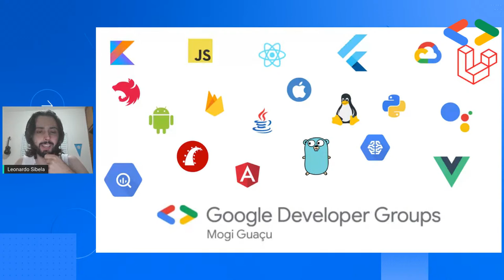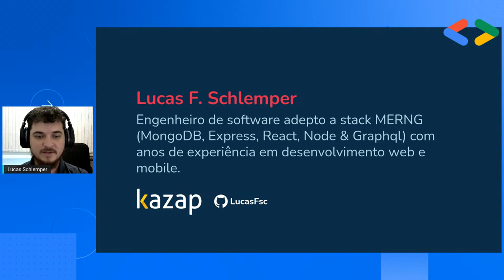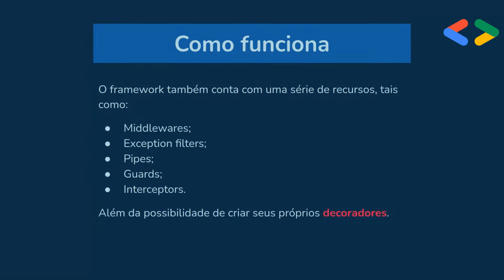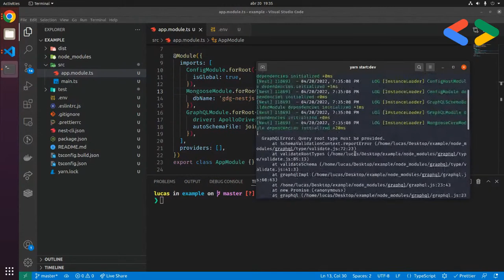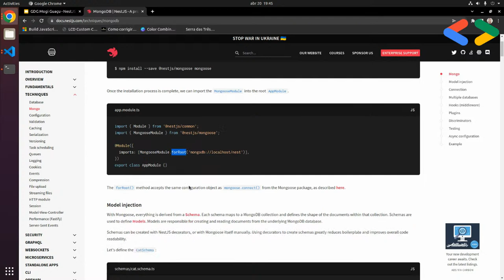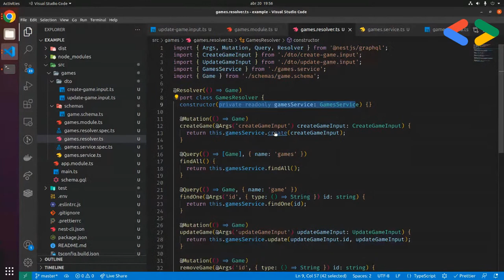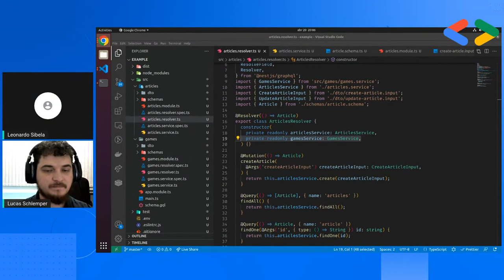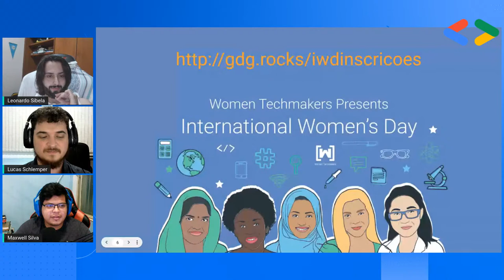Construindo APIs com NestJS